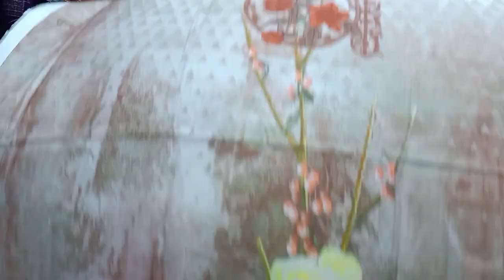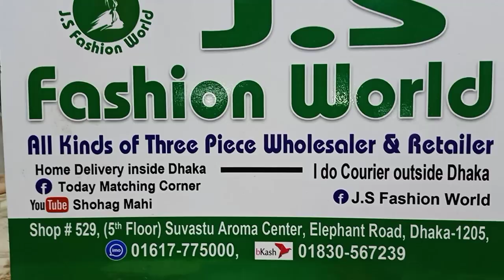🍎🍒01617775000🍒🍎মনের মতো মালহার ডিজিটাল প্রিন্ট হোলসেল এবং রিটেল হয় 🍒🍎🍒🍎